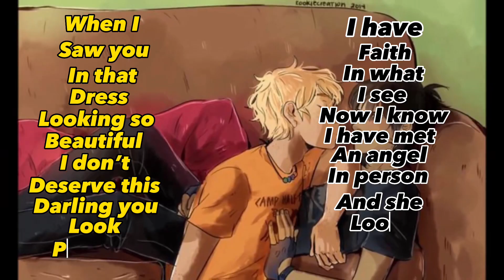Lunars600Tournamentauditions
Song: perfect, I thinkk, it’s by Ed Sheeran